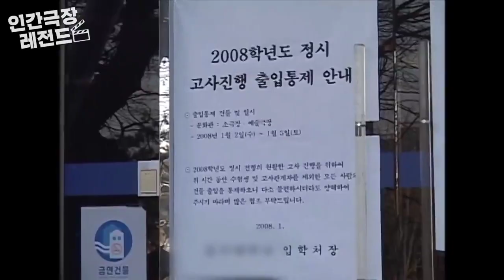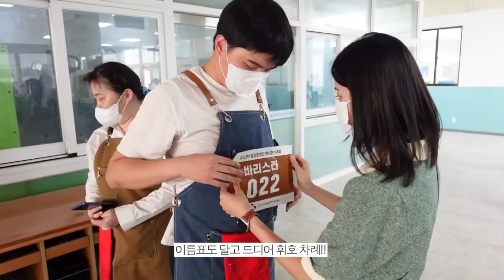Nam Bora - You've done the best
The song used in the video is "A million dreams" covered by Alexandra Porat, you can watch the official MV below: